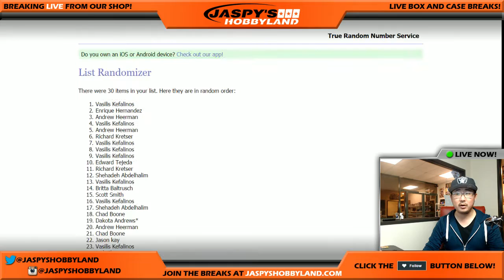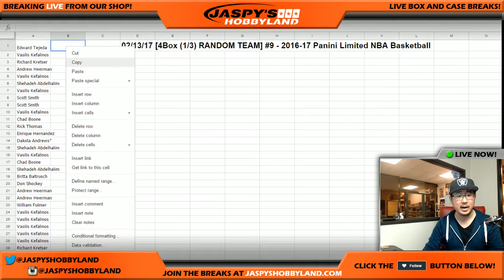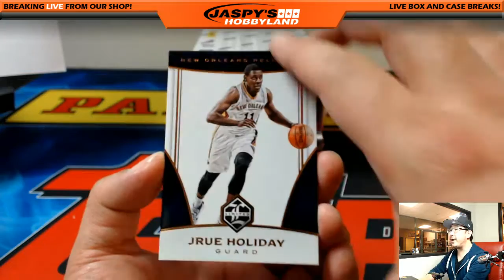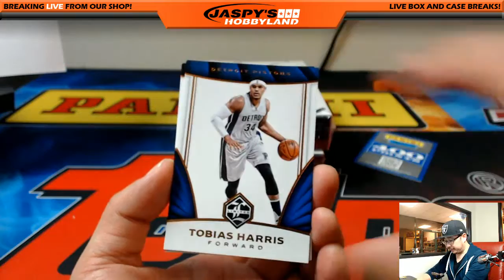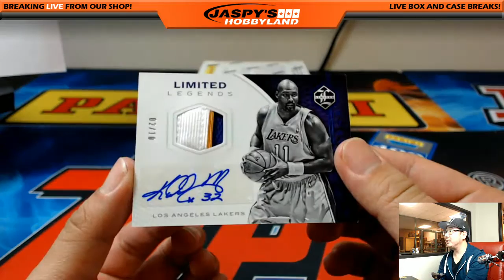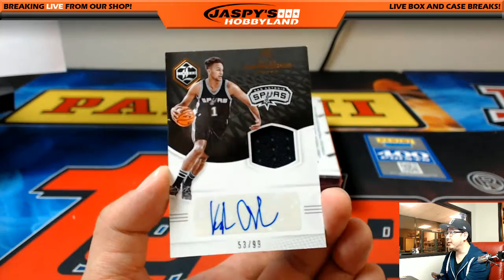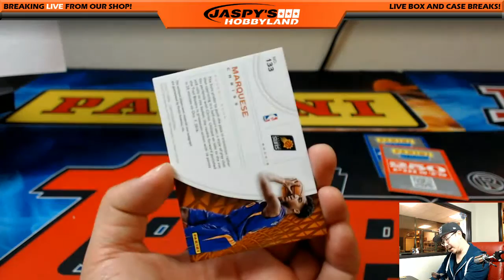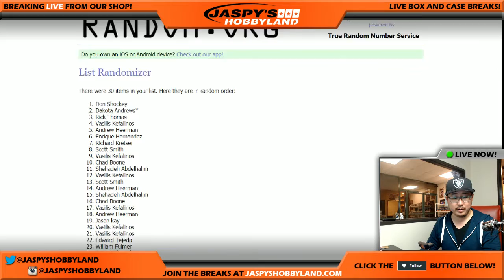02/13/17 [4Box (1/3) RANDOM TEAM] #9 - 2016-17 Panini Limited NBA Basketball